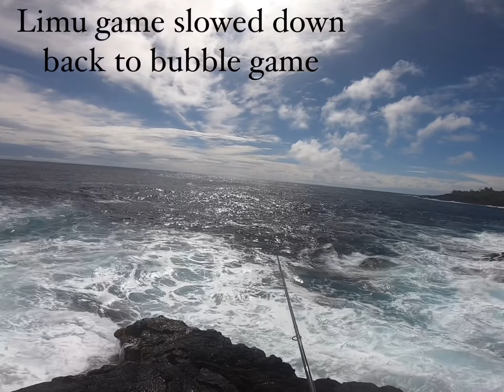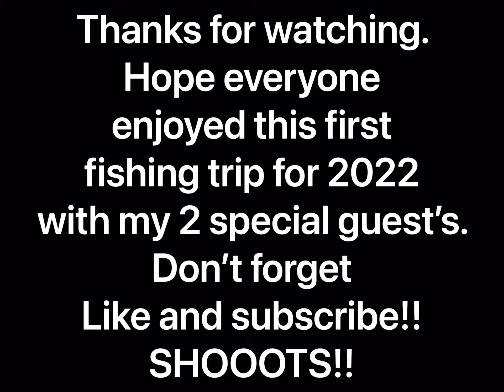Strictly Shore Casting / Big Island Fishing \ First trip for 2022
Got to spend the day with 2 of my favorite people!! Got blessed with some fresh fish for the family. Couldn’t ask for perfect company and weather. Enjoy the video.

Gear: Rod -11ft assassin Sierra Heavy
           Reel - shimano sustain 4000xg
           Lures in video - Tylah lures ( check him out on IG: TylahLures

Stop buying D batteries and get yourself a custom pump from IG: @pumpboxhi

Video and music edits by Splice App.